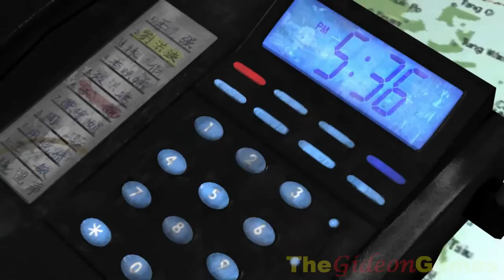Прохождение Stranglehold - Миссия 1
Проходим хорошую игру: Stranglehold.